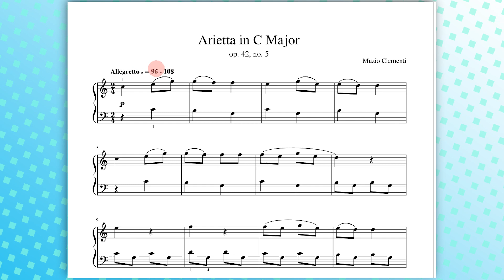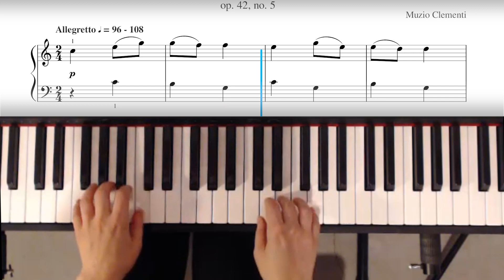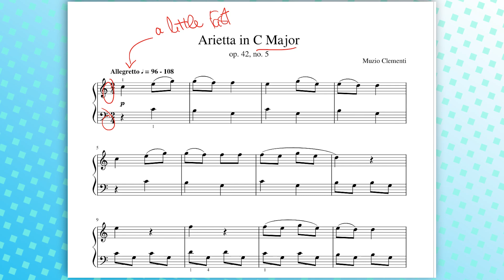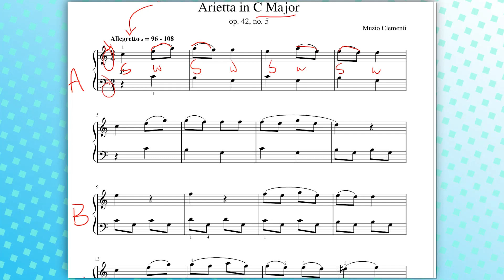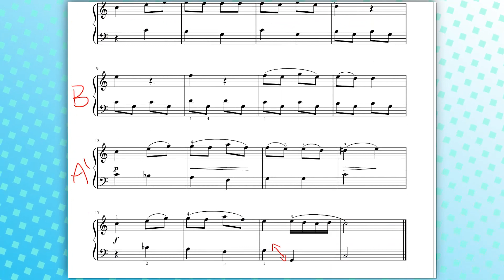[Tutorial] How to Play Arietta by Clementi (Prep B)